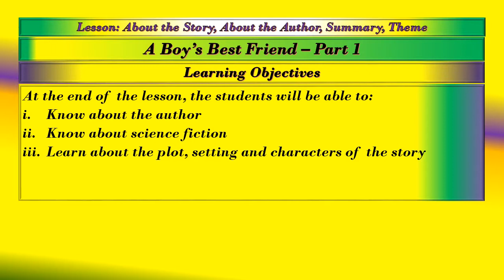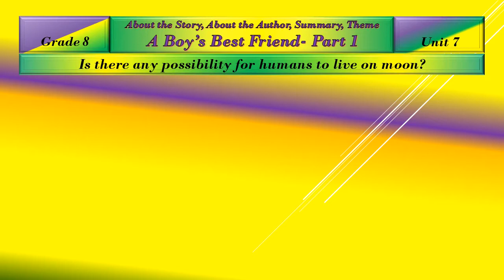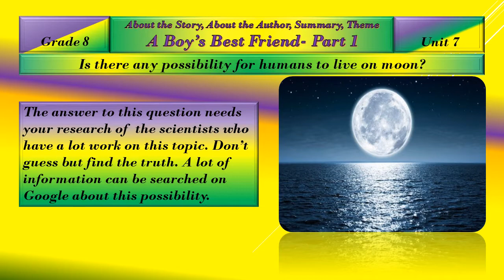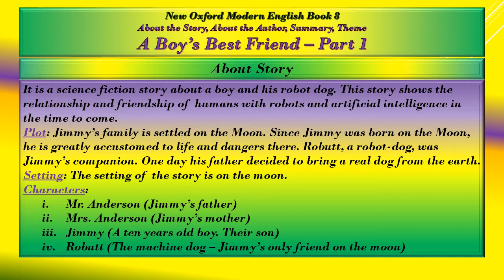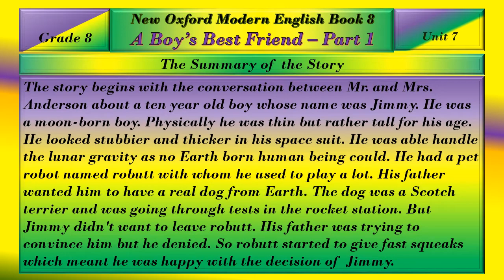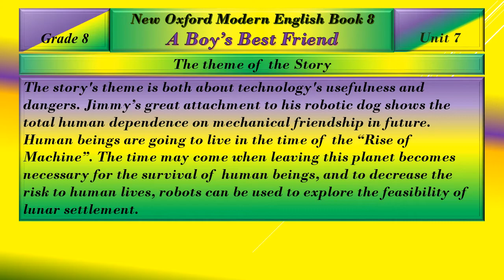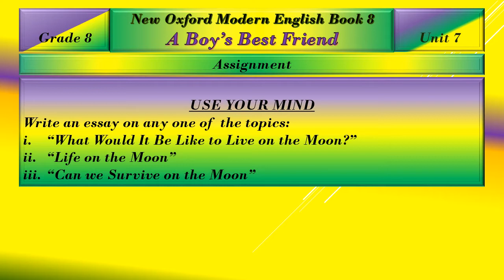A Boys Best Friend | Summary | Theme | New Oxford Modern English Book 8 - Part 1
A Boy’s Best Friend
Science Fiction
Learning Objectives
At the end of the lesson, the students will be able to:
Know about the author
Know about science fiction
Learn about the plot, setting and characters of the story

The author of this story, Isaac Asimov (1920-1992) was a Russian born American biochemist. Asimov's writing career began in 1939. He was a most prolific  writer of science fiction and by the end of his life had written  or edited 500 volumes. These included a history of North America (4 volumes), a two volume guide to the Bible, encyclopedia, textbooks, biographical dictionary and many other books on science. His major output was in the field of science fiction. The short story here is about robots.
Is there any possibility of life one the moon?
The answer to this question needs your research of the scientists who have a lot work on this topic. Don’t guess but find the truth. A lot of information can be searched on Google about this possibility.

It is a science fiction story about a boy and his robot dog. This story shows the relationship and friendship of humans with robots and artificial intelligence in the time to come.
Plot: Jimmy’s family is settled on the Moon. Since Jimmy was born on the Moon, he is greatly accustomed to life and dangers there. Robutt, a robot-dog, was Jimmy’s companion. One day his father decided to bring a real dog from the earth.
Setting: The setting of the story is on the moon.
Characters:
Mr. Anderson (Jimmy’s father)
Mrs. Anderson (Jimmy’s mother)
Jimmy (A ten years old boy. Their son)
Robutt (The machine dog – Jimmy’s only friend on the moon)

The story begins with the conversation between Mr. and Mrs. Anderson about a ten year old boy whose name was Jimmy. He was a moon-born boy. Physically he was thin but rather tall for his age. He looked stubbier and thicker in his space suit. He was able handle the lunar gravity as no Earth born human being could. He had a pet robot named robutt with whom he used to play a lot. His father wanted him to have a real dog from Earth. The dog was a Scotch terrier and was going through tests in the rocket station. But Jimmy didn't want to leave robutt. His father was trying to convince him but he denied. So robutt started to give fast squeaks which meant he was happy with the decision of Jimmy.
Theme
The story's theme is both about technology's usefulness and dangers. Jimmy’s great attachment to his robotic dog shows the total human dependence on mechanical friendship in future. Human beings are going to live in the time of the “Rise of Machine”. The time may come when leaving this planet becomes necessary for the survival of human beings, and to decrease the risk to human lives, robots can be used to explore the feasibility of lunar settlement.

USE YOUR MIND
Write an essay on any one of the topics:
“What Would It Be Like to Live on the Moon?”
“Life on the Moon”
“Can we Survive on the Moon”